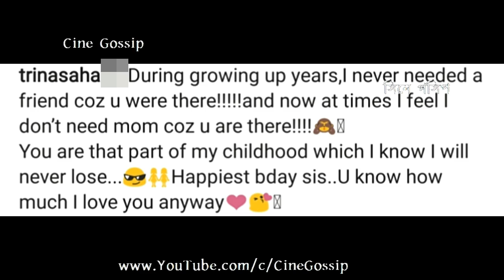তুমি জানো তোমাকে আমি কত ভালোবাসি? Neel নয় তবে 'Koler Bou' Trina Saha'র এই নতুন ভালোবাসা কে?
Trina Saha Love Relationship. 'Koler Bou' actress Trina Saha Love Relationship with Neel Bhattacharya - On Trina Saha's Sister Birthday 'Koler Bou' heroine Trina Saha says 'You don't know How much I Love You' - Neel Bhattacharya & Trina Saha love relation. Star Jalsha 'Koler Bou' actress Trina Saha shares her Love life. Bengali TV serial actress TRINA SAHA SISTER BIRTHDAY where 'Koler Bou' Trina Saha wishes her sister.

নীল'কে নয় তবে কলের বৌ তৃনা সাহা কাকে বললেন 'তুমি যেন আমি তোমাকে কত ভালোবাসি' দেখুন ষ্টার জলসা সিরিয়াল কলের বৌ নায়িকা তৃনা সাহার প্রেম জীবন - বাংলা টিভি সিরিয়াল হিরোইন তৃনা সাহা তার বোন এর জন্মদিন কেমন করে পালন করলেন - তৃনা সাহার বোনের জন্মদিনে তৃনা'র ভালোবাসা প্রকাশ পেলো